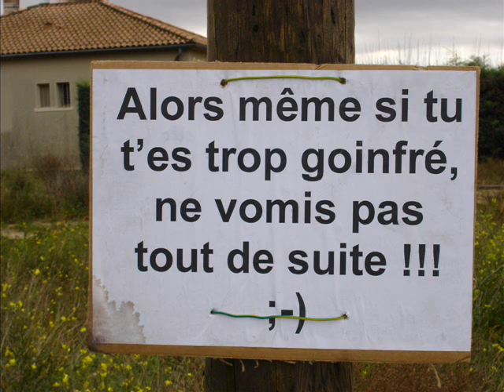La soupe aux choux 2006 à Cadenet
Rando VTT de la soupe aux choux 2006 à Cadenet